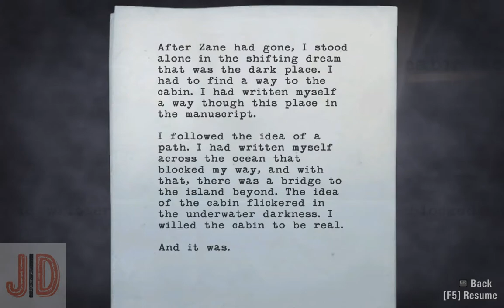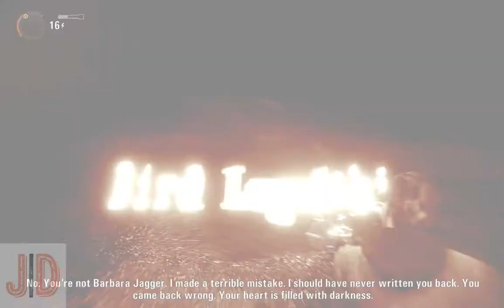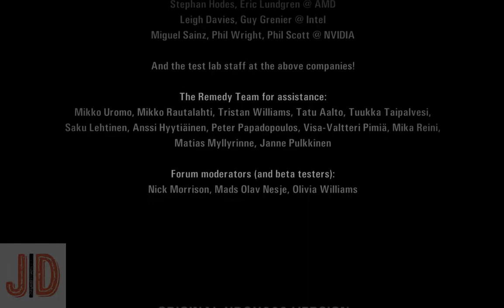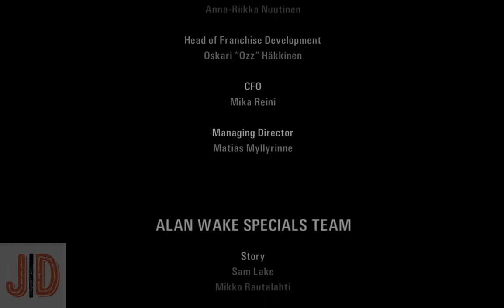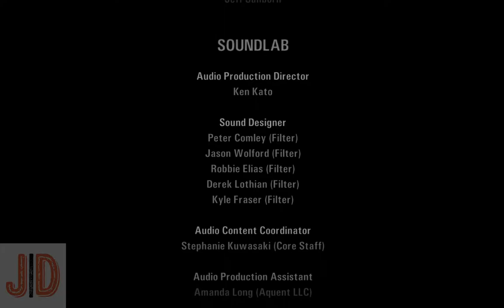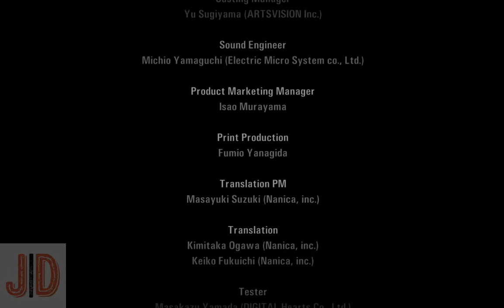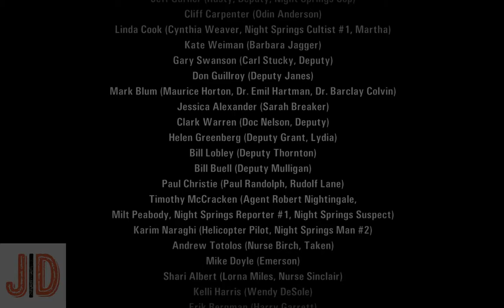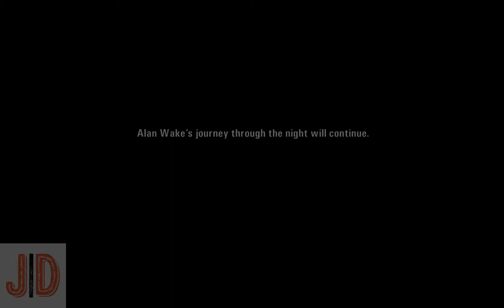Alan Wake Part 16 End